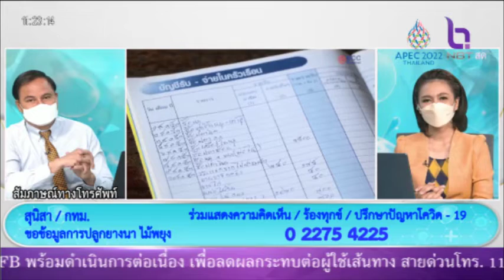ขอข้อมูลการปลูกยางนา ไม่พยุง สายทางบ้าน คุณสุนิสา กทม. NBTรวมใจฯ 18 เม ย 65